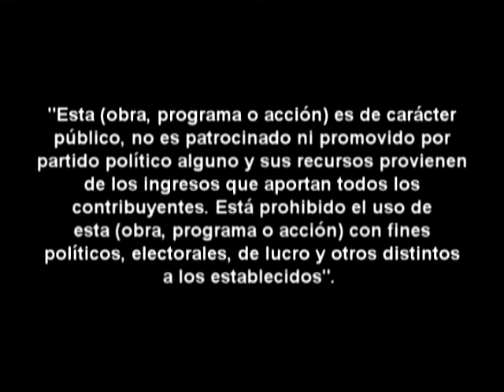GUILLERMINA BRAVO - Creadores sin Pausa - Catálogo de Artistas Queretanos